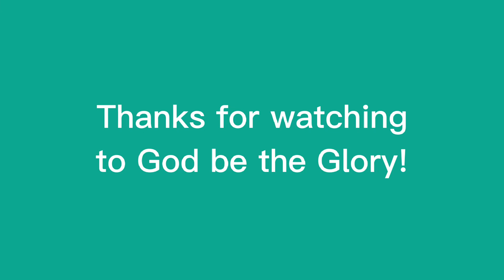PINULIKAT ANG PAA NI LOLA KAKALAKO NG SUMAN NA PANINDA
ingat po palagi Lola at Lolo i pray po na kayo po ay laging gabayan ng Lord sa inyo pong kasipagan sa pagtitinda ng suman
mga sir. salamat din po sa kabutihan nyo na binihagi kay Lola at Lolo. 😊❤️🙏
God bless you po.